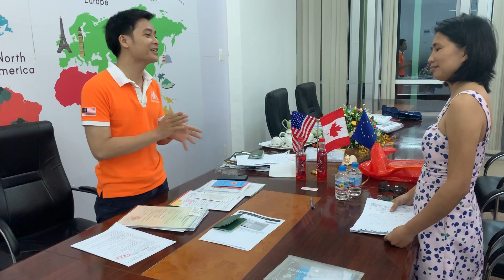Hướng dẫn phỏng vấn Visa Mỹ cho khách hàng khó tính tại Du Lịch Việt Mỹ-Vietmytravel|0964515151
☎️ Hotline :
𝐔𝐒𝐀🇺🇸: +𝟏(𝟕𝟔𝟐)𝟐 𝟓𝟏 𝟓𝟏 𝟓𝟏  (Zalo - Whatsapp - Facetime)